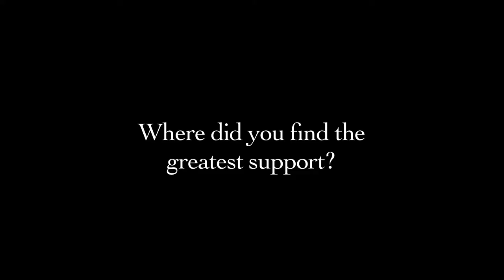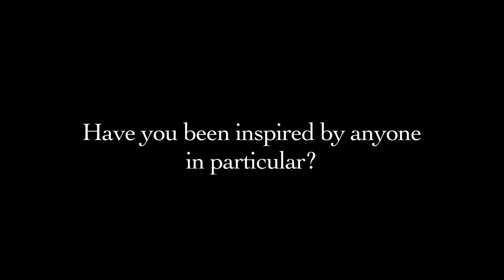Conversations with Authors: Saskya Jain, Boston, 2011